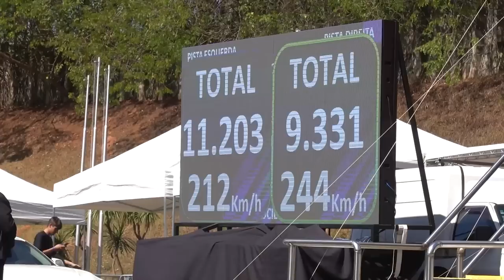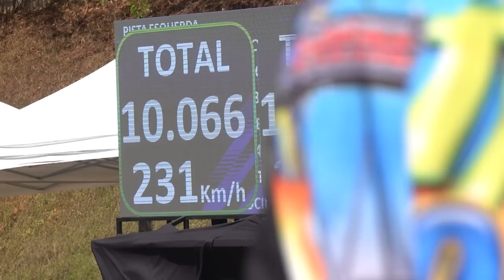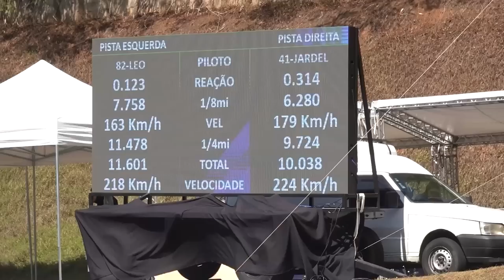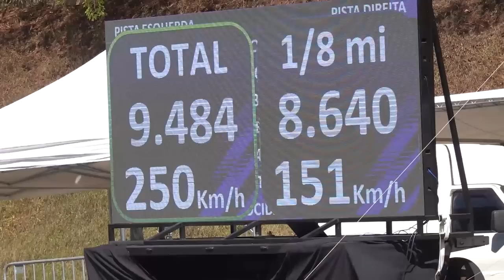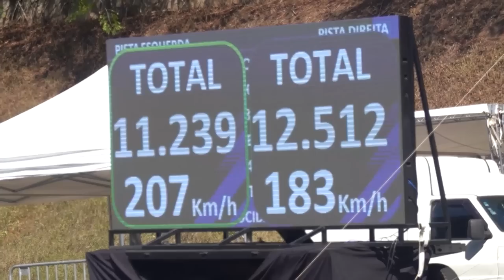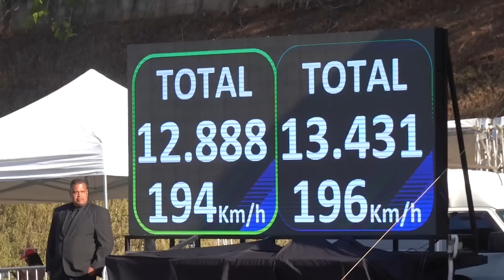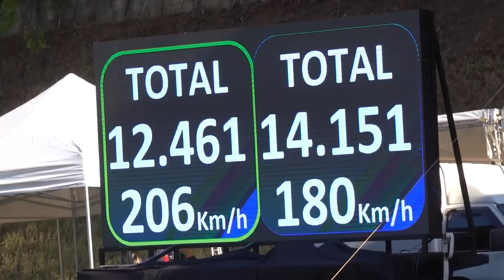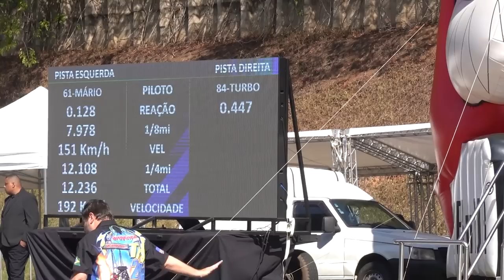ALEMÃO DA CARAVAN DANDO AULA DE RACHA ft RED BRANDÃO